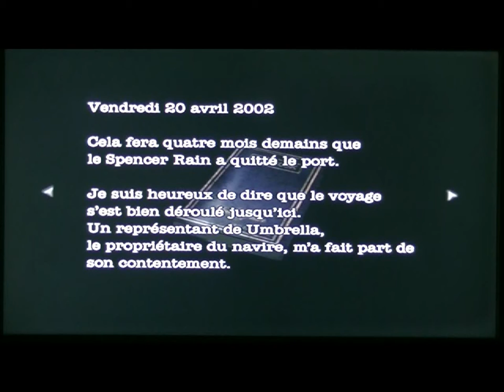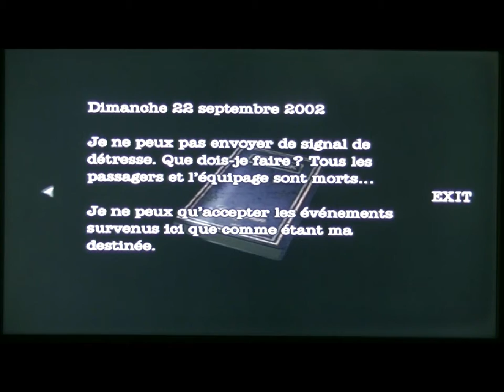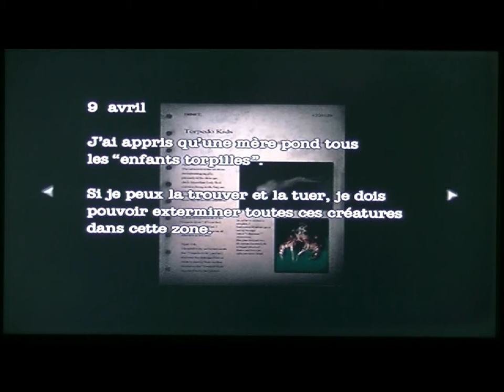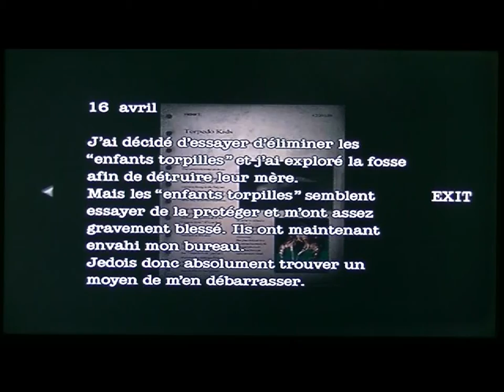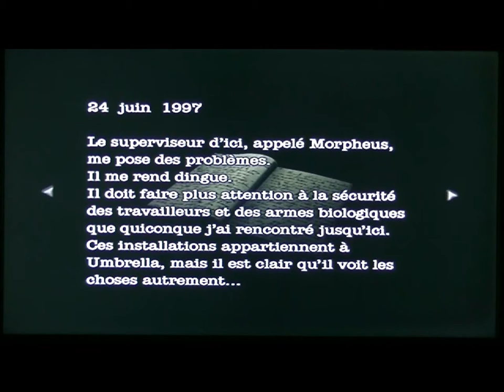Resident Evil Dead Aim Chapitre 4 : Iceberg droit devant !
A la manière d'un Titanic, nous allons nous crasher en beauté et nous retrouver sur une île ayant auparavant appartenu à Umbrella et dont on aimerait bien en fouiller la surface. ^^